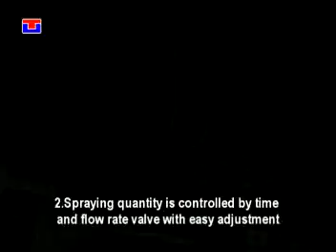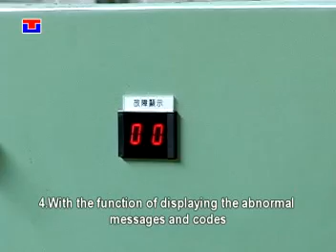Taiwan-TBC Die Casting Machine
TBC is specializing in developing and manufacturing die casting machine and automatic auxiliary equipments applied to die casting field.
1. Quick toggle mechanism.
2. Easy to operate & control function.
3. Easy to set casting condition on large monitor.
4. Auto detecting abnormal conditions, and information displaying function.
5. High performance injection system.
6. E-management for die.